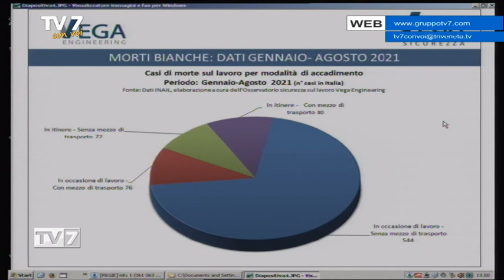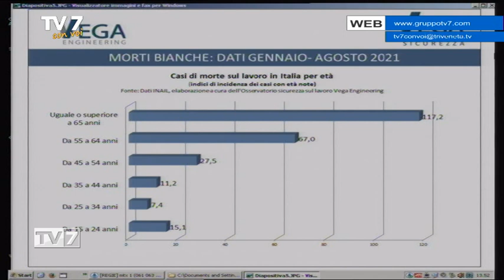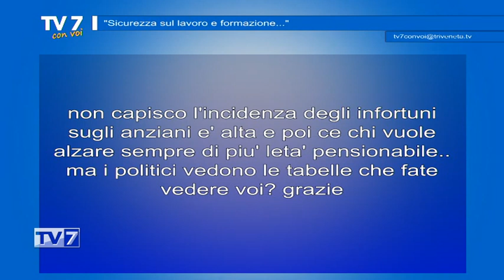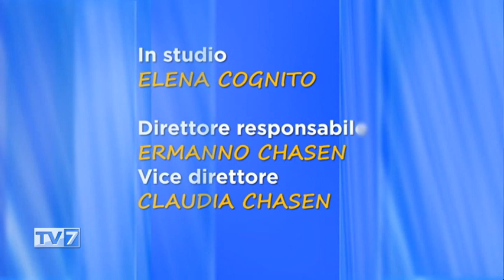Sicurezza sul lavoro e formazione - Tv7 con Voi 5/10/21 (3 di 3)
Sicurezza sul lavoro e formazione - Tv7 con Voi 5/10/21

Ospite:
- Federico Maritan, Dir. Vega Formazione